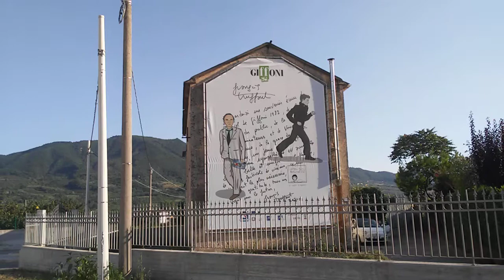Lettera Francois Truffaut al Giffoni 50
Di tutti i Festival di Cinema quello di Giffoni è il più necessario (1982)